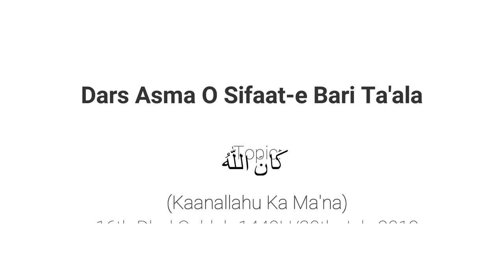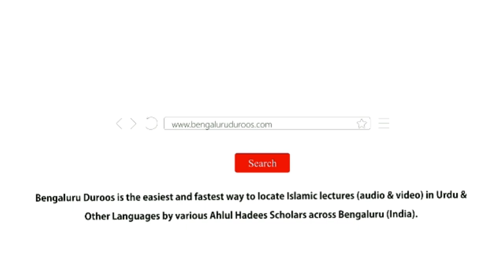Asma O Sifat Part - 83 | كَانَ اللّٰهُ (Kaanallahu Ka Ma'na) | Muhammad Muadh Abu Quhafah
Topic: Part 83 - كَانَ اللّٰهُ (Kaanallahu Ka Ma'na)

Speaker: Muhammad Muaz Abu Quhafah Umri Nazeeri

٠٠٠٠٠٠٠٠٠٠٠٠٠٠٠٠٠٠٠٠٠٠٠٠٠٠٠٠٠٠٠٠٠٠٠٠٠٠٠٠